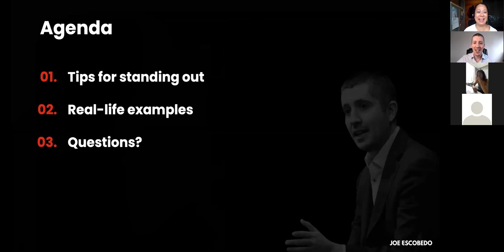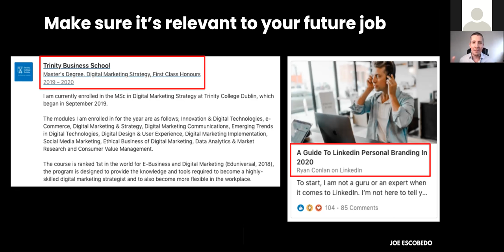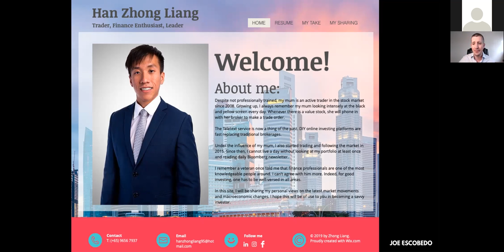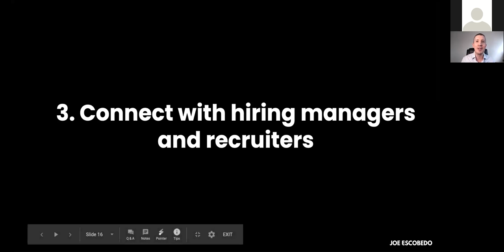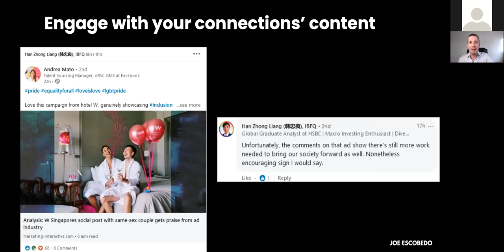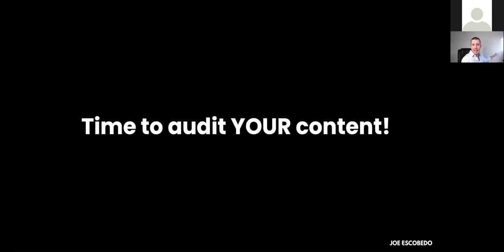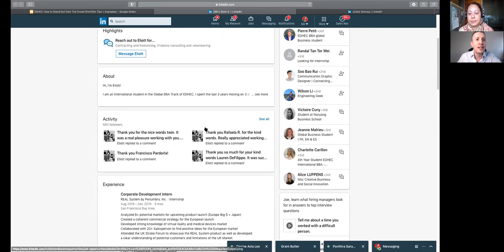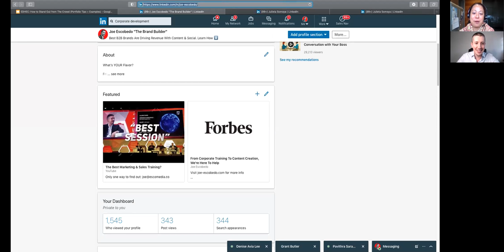EDHEC: How To Stand Out Online